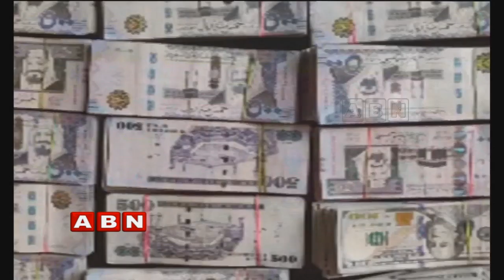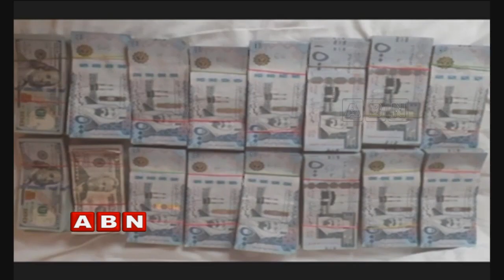Woman Held With 11 Kg Gold Hidden In Her Leggings And Socks At Hyderabad Airport | Red Alert | ABN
Woman held with 11 kg gold hidden in her leggings and socks at Hyderabad Airport. While DRI officials seized gold valued at more than 3.5 crores along with 1.5 crores foreign currency found in a hotel where she stayed.